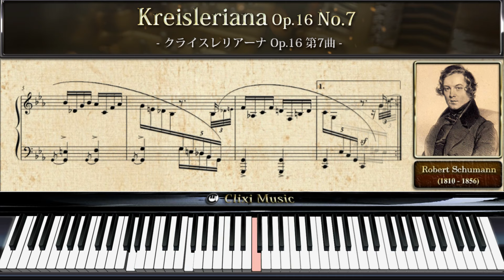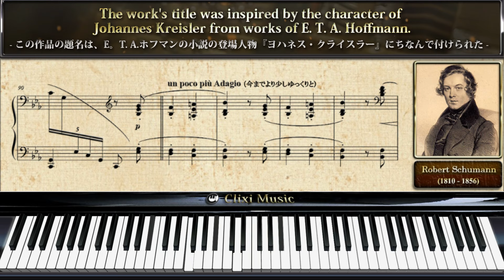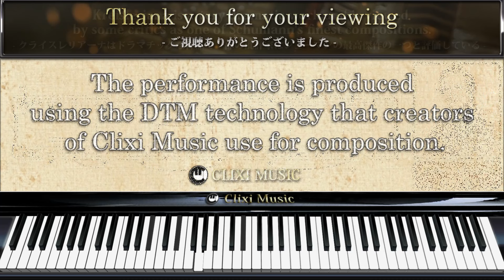シューマン : クライスレリアーナ第7曲【04_激しい・速い楽譜と説明付きクラシックピアノ曲】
作曲 : ロベルト・シューマン
曲名 : クライスレリアーナ 第7曲
シューマン作曲の8のピアノ曲からなる組曲『クライスレリアーナ』その第7曲です。クライスレリアーナとは小説の登場人物の名前から来ています。